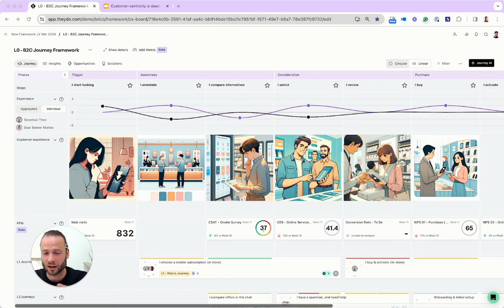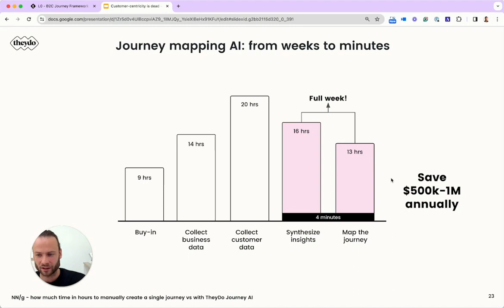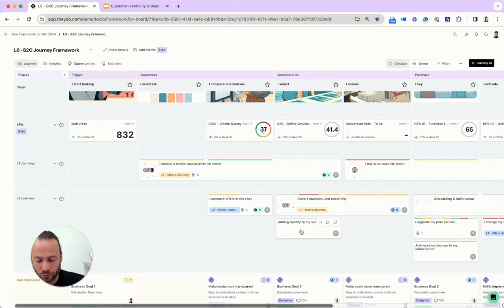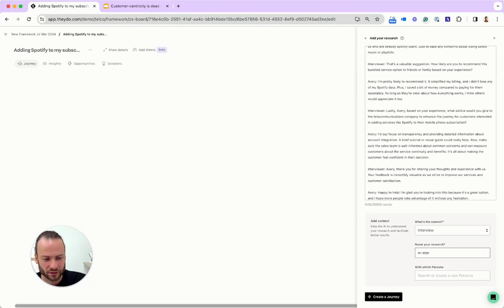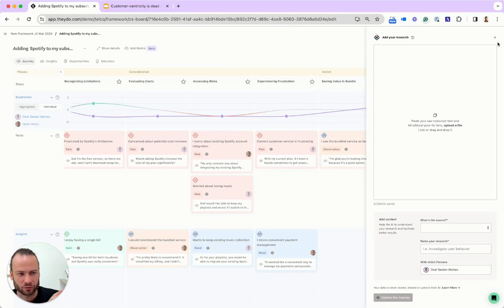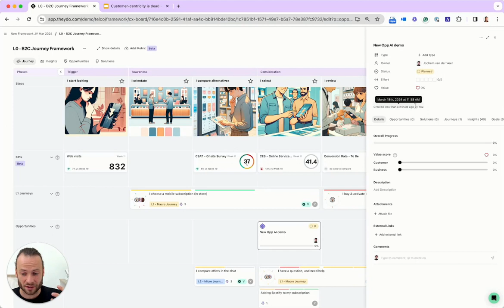An overview of Journey AI by Jochem | Map user research into journeys in minutes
CEO and co-founder of TheyDo, Jochem van der Veer, takes you through a quick overview of Journey AI in TheyDo.

Journey AI analyzes your raw customer research and maps it for you in minutes—fast forwarding the weeks-long journey mapping process and making it easy to gain context from vast amounts of customer research without fear of information gaps or bias.

Journey AI is part of TheyDo, the collaborative platform for user-centric journeys. With Journey AI and TheyDo, qualitative research is transformed into insights, such as:
🤕Pains
🏆Gains
💜Needs
🥽Observations

These insights are added to a bespoke journey map created for you by AI. As you add new research, your journeys update automatically. Using your insights, Journey AI automatically reveals opportunities for customer and business impact, taking you from research to prioritization faster than ever. ⚡️
Within just a few hours of using Journey AI in TheyDo, you can have an entire ecosystem of journeys to inform better decision-making.

Don’t file away your research; put it to use with Journey AI.